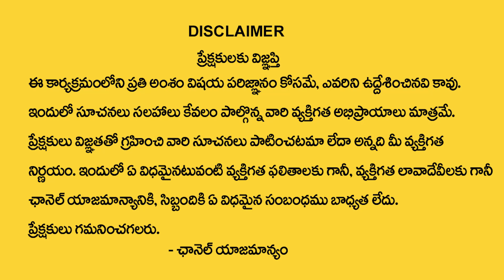Mesha Rashi Phalalu September 2024 | September Month Horoscope 2024 | Aries Sign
Watch►Mesha Rashi Phalalu September 2024 | September Month Horoscope 2024 | Aries Sign @AstroGuruChannel